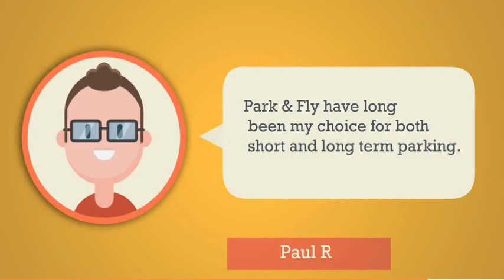An Overview of Services by Park & Fly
Park & Fly offers two types of parking facilities ie. undercover parking and outdoor self parking. It is an ideal option for people looking for both short term and long term parking facilities. Our services have received favorable reviews from numerous clients. We also offer vehicle security at reasonable remuneration.